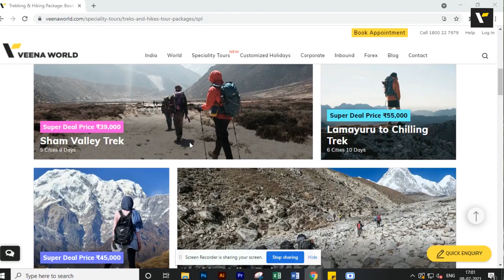Veena World Treks & Hikes | Reasons why you should go on a trek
They say there is no Wi-Fi in the mountains, but you will find a better connection. Veena World Treks & Hikes brings you the best trekking and hiking trips in India. If you want to experience something different, then this is for you.